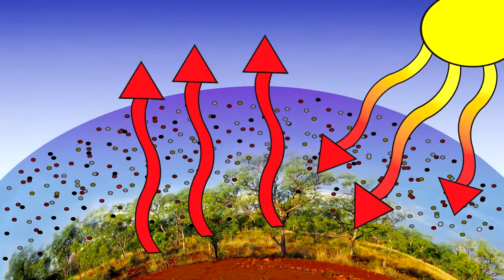Working with scientists - Cool Burning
For tens of thousands of years Australian Aboriginal peoples have actively managed the savanna using fire. Their knowledge of the seasons and local conditions enable them to produce the most effective cool burns. These cool burns benefit both the environment and the Aboriginal traditional way of life.

These resources allow students to explore the use of cool burns as a way to manage country and how Indigenous Australian are the knowledge keepers of fire.